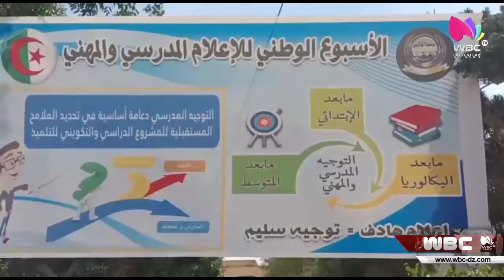مستغانم: ثانوية الإخوة والي تنظم الأسبوع الوطني والأيام المفتوحة على التوجيه المدرسي والمهني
مستغانم / تربية
ثانوية الإخوة والي تنظم الأسبوع الوطني والأيام المفتوحة على التوجيه المدرسي والمهني